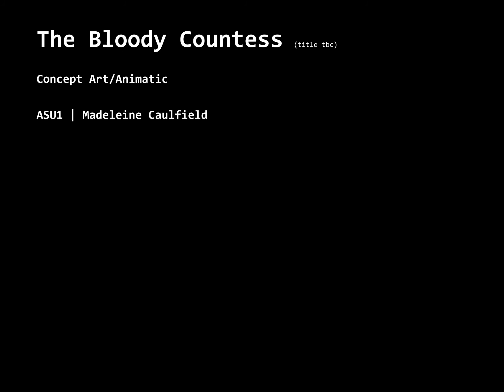ASU1 | Bloody Countess Animatic